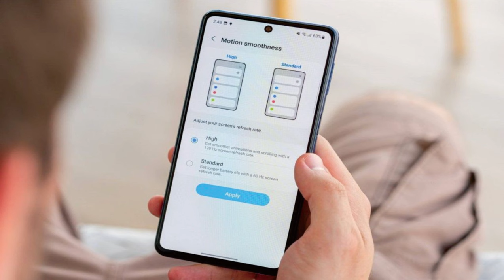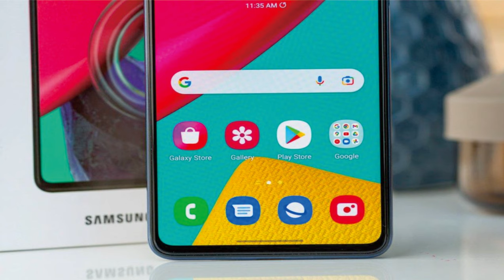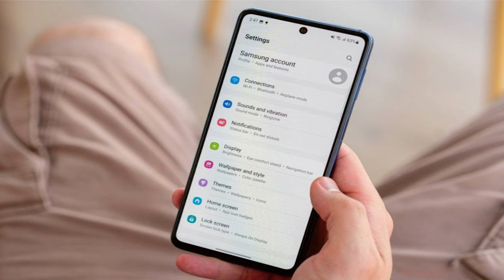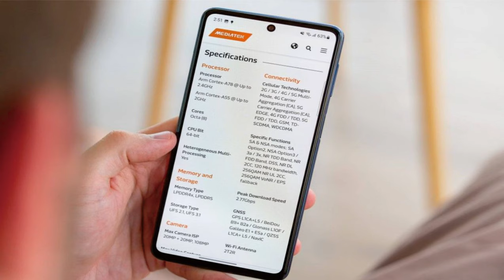Samsung Galaxy M53 pictures @mrawichannel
mrawichannel

Tinjauan Samsung Galaxy M53:

Samsung Galaxy M53 adalah smartphone terbaru dari Samsung yang menawarkan berbagai fitur dan spesifikasi yang menarik. Dalam tinjauan ini, kita akan melihat beberapa aspek penting dari perangkat ini.

Desain: Samsung Galaxy M53 memiliki desain yang elegan dan modern. Dengan layar yang besar dan bezel yang tipis, perangkat ini memberikan pengalaman visual yang memukau. Pada bagian belakang, terdapat modul kamera yang menonjol, memberikan sentuhan estetika yang menarik.

Layar: Smartphone ini dilengkapi dengan layar AMOLED berukuran besar, yang memberikan reproduksi warna yang hidup dan kontras yang tajam. Resolusi tinggi pada layar ini juga memastikan tampilan yang jelas dan detail.

Performa: Samsung Galaxy M53 ditenagai oleh prosesor yang kuat dan RAM yang cukup besar. Ini memungkinkan perangkat ini untuk menjalankan aplikasi dan game dengan lancar, tanpa lag atau gangguan. Pengguna juga dapat menyimpan banyak file dan data dengan kapasitas penyimpanan yang luas.

Kamera: Salah satu fitur unggulan dari Samsung Galaxy M53 adalah sistem kamera yang canggih. Terdapat kamera utama dengan resolusi tinggi yang menghasilkan foto-foto yang tajam dan jelas. Selain itu, terdapat juga kamera ultra-wide dan kamera makro yang memungkinkan pengguna untuk mengambil foto dengan perspektif yang berbeda.

Baterai: Smartphone ini dilengkapi dengan baterai yang besar, yang memastikan daya tahan yang lama. Pengguna dapat menggunakan perangkat ini sepanjang hari tanpa khawatir kehabisan daya. Selain itu, terdapat juga fitur pengisian cepat yang memungkinkan baterai terisi penuh dalam waktu singkat.

Keamanan: Samsung Galaxy M53 dilengkapi dengan fitur keamanan yang canggih, seperti pemindai sidik jari dan pengenalan wajah. Ini memastikan bahwa data dan informasi pengguna tetap aman dan terlindungi.

Kesimpulan: Samsung Galaxy M53 adalah smartphone yang menawarkan kombinasi yang baik antara desain yang menarik, performa yang kuat, kamera yang canggih, dan daya tahan baterai yang lama. Ini adalah pilihan yang tepat bagi mereka yang mencari smartphone dengan fitur-fitur unggulan dan kualitas yang handal.

Sekilas spesifikasi Samsung Galaxy M53:
Tubuh: 164.7x77.0x7.4mm, 176g; plastik belakang, bingkai plastik.
Layar: 6,70" Super AMOLED Plus, resolusi 120Hz, 1080x2408px, rasio aspek 20,07:9, 394ppi.
Chipset: MediaTek MT6877 Dimensity 900 (6 nm): Octa-core (2x2.4 GHz Cortex-A78 & 6x2.0 GHz Cortex-A55); Mali-G68 MC4.
Memori: 128GB 6GB RAM, 128GB 8GB RAM, 256GB 8GB RAM; microSDXC (menggunakan slot SIM bersama).
OS/Perangkat Lunak: Android 12, One UI 4.1.
Kamera belakang: Lebar (utama): 108 MP, f/1.8, PDAF; Sudut ultra lebar: 8 MP, f/2.2, 1/4", 1,12µm; Makro: 2 MP, f/2.4; Kedalaman: 2 MP, f/2.4.
Kamera depan: 32 MP, f/2.2, 26mm (lebar).
Perekaman video: Kamera belakang: 4K@30fps, 1080p@30/60fps; Kamera depan: 4K@30fps, 1080p@30fps.
Baterai: 5000mAh; Pengisian cepat 25W.
Lain-lain: Pembaca sidik jari